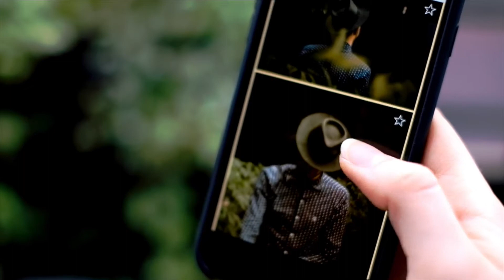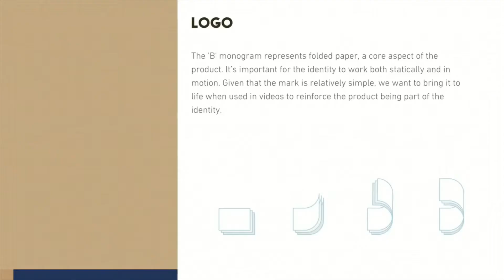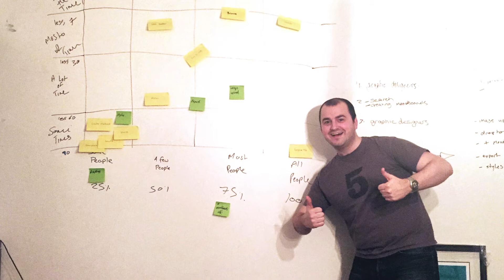Niice + Dawson Andrews | DA Product Playbook with Chris Armstrong.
Featuring: Andrew Fulton and Cameron Stewart of Dawson Andrews.

Niice is a visual collaboration tool for creative teams that are taking the design world by storm. We’ve worked with Chris quite a bit so we volunteered him as our first Q&A guinea pig. We rambled a lot but there are some real product management gem’s in here.